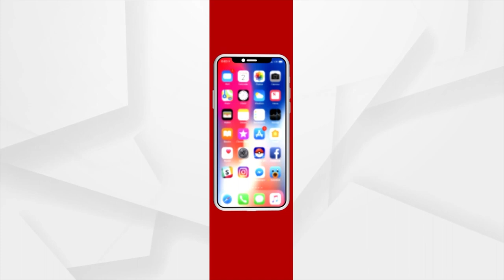German Minister Hails India's UPI Payment System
German Minister Hails India's UPI Payment System After First-Hand Experience At A Vegetable Shop.